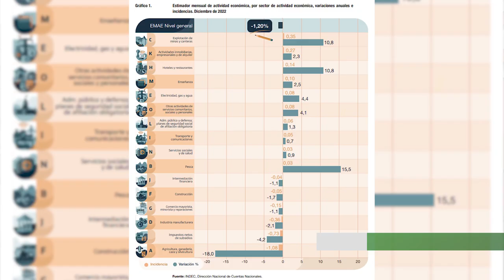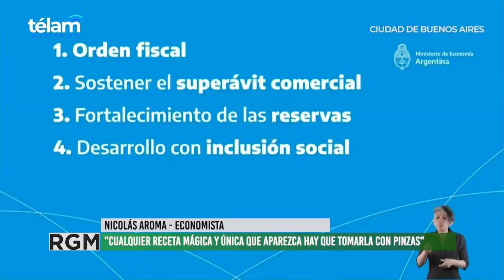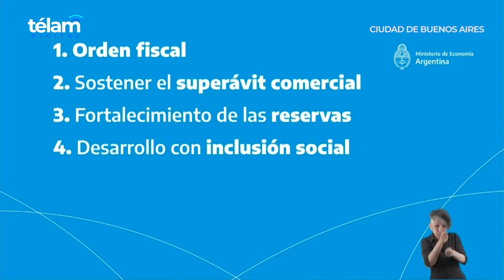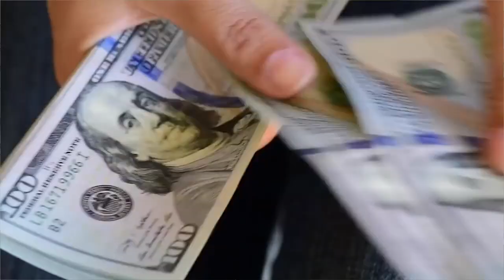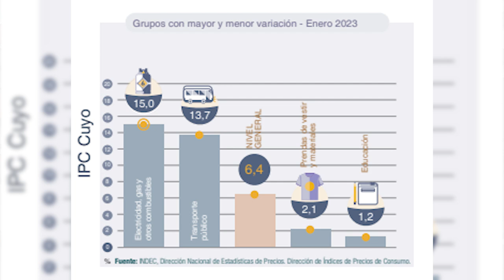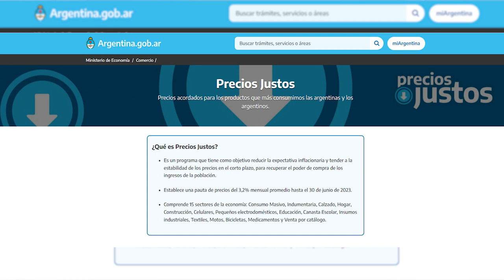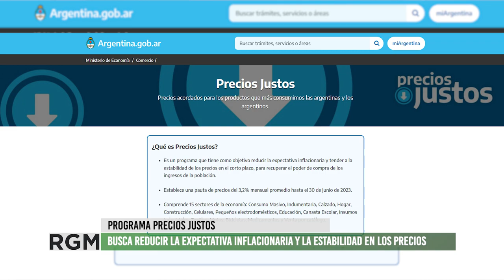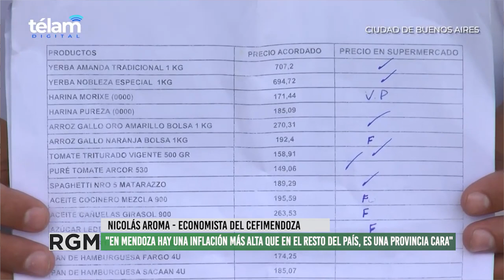El Centro de Economía y Finanzas de Mendoza analiza el contexto inflacionario nacional y provincial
Entrevistamos a Nicolás Aroma integrante de CEFIMendoza, es un centro de estudios conformado por un grupo de profesionales de distintas disciplinas académicas dedicado al análisis de las cuentas públicas y la economía de la Provincia de Mendoza, quien nos trae una mirada sobre la problematica de la inflación en el país y la provincia.